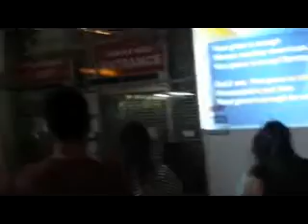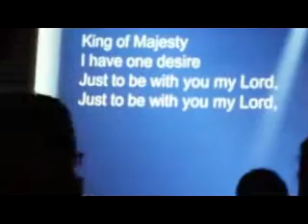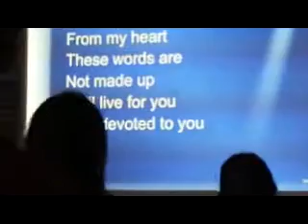YWAM Bethlehem AceCenterPoint 102615 E